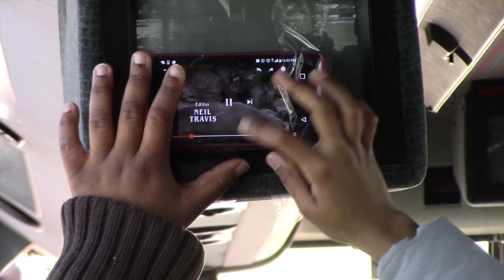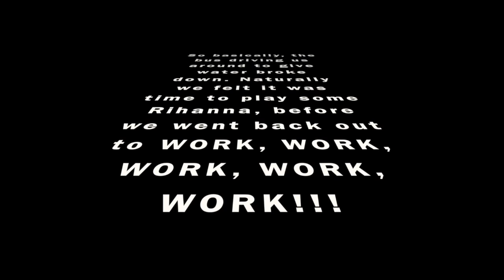Vlog: Valentine's Day in Flint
On Valentine's Day, my friends and I, under some organizations in our school, got the chance to go to Flint, Michigan to help give out water. In addition to giving out water that day I donated 20 cases of water to a drive that was also going on at our school.

The people of Flint, Michigan for about three years have been experiencing poisonous water. The local government decided to switch the main water source of Flint from Lake Heron to a lake in Flint. Someone did not do a proper "check" and basically the water was contaminated by the rusted old pipes that they had to pass through, thus giving the water high levels of lead and other dangerous things. Flint is currently in crisis and even though no one is really talking about it, we should still try our best to reach out to them. Water is a basic necessity that we take for granted and we never know when our own local governments can "unknowingly" switch our supply to something that is very dangerous.